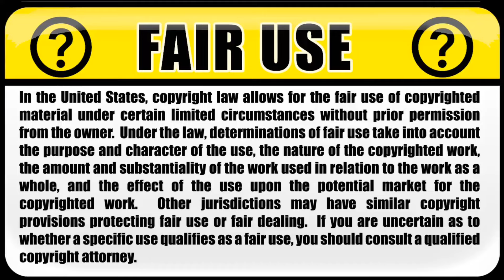LA HUMMER & EL CAMARO ★ VIDEO OFICIAL ★ ( VERSION GTA 5 ) YOUNG MONEY 115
YØÜTÙBĒR. !!

 Hola  Aquí les traigo

 👉((-- ★ LA HUMMER Y EL CAMARO ★--))🔫

DEJALE UN LIKAZOO 👍
  COMPARTELO Y SUBCRIBIRT3
SINO ESTAS SUBCRITO
       DISFRUTALO Y NO CRITIQUES MI TRABAJO GRACIAS.
POR SU APOLLO ALOS QUE AYUDARON
        SI LES GUSTARIA LA 3 PARTE
DEJALO EN LOS COMENTARIOS

PONLO EN TUS FAVORITOS.
ESTE VIDEO LO VALE Y MUCHO..
GRACIAS POR SU TIEMPO NOS VEMOS

💖💖💖CALIDAD : FULL HD 4K💖💖💖💖

# TEAMMONEYFAMILYFOREVER 💖

💖💖ME ENCANA EL SEXO SALVAJE💖💖

FÅCĒBÖŌK.
ÏNSTÅGRĀM..
VÏNË...
YŌÜNØW..
SNÅTCHĀP...
YŌÜTÛBĒ..
& MORE..
Y MAS..

HOLA ATODOS ..😁👍
Aqui su amigo YOUNG-MONEY
100... SUB✔
200... SUB✔
300... SUB✔
400... SUB✔
500... SUB✔
600... SUB✔
700. SUB✔
800. SUB✔
900. SUB✔
100K. SUB
TODO SE PUEDE EN LA VIDA COMPARTAN...Y DALE UN BUEN LIKE.

PuroPa dela 0 MIEDO AQUI VIEJON FIERRO FIERRO PARIENTE Y RECUERDESN.
QUE CHINGE SU MADRE LA AMERICA Y LOS HATER ME LOS FUMO YO👌

LA COPIA DE MIS VIDEOS
   SERA DENUNCIADO

De: YOUNG_MONEY115